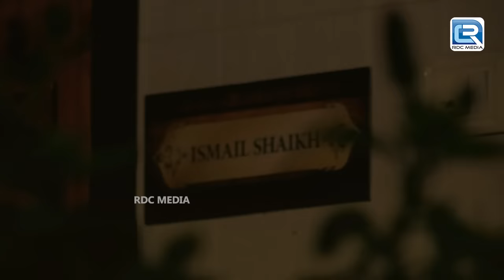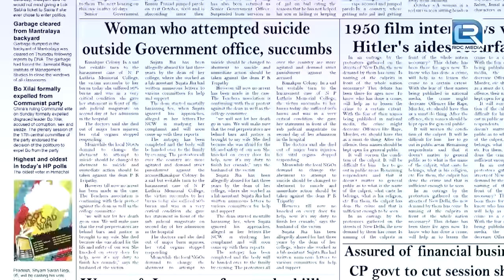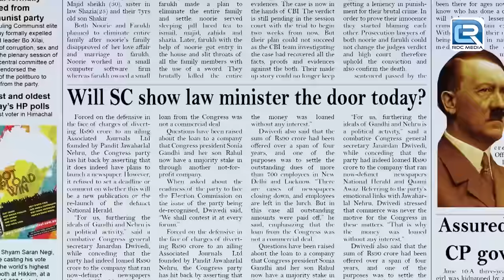नाम के लिये बनाई साची प्रेम कहानी | Crime Patrol Satark | Season 1 | Full Episode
नाम के लिये बनाई साची प्रेम कहानी | Crime Patrol Satark | Season 1 | Full Episode 413 & 414